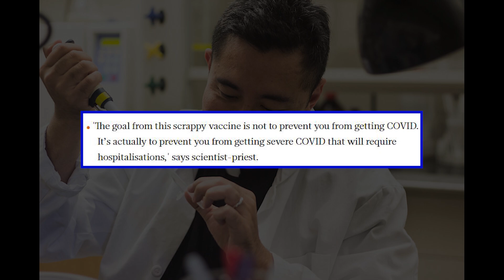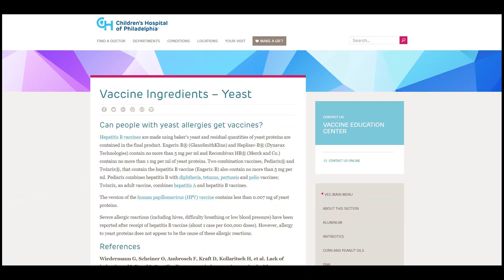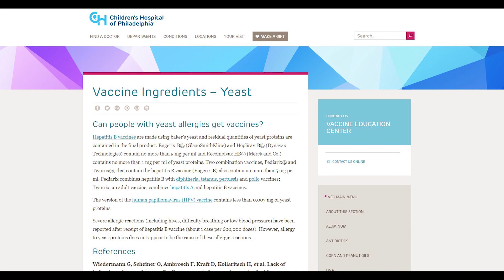Filipino-American Priest Creating Oral COVID-19 Vaccine Using Baker's Yeast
This yeast-based vaccine may prove useful in very poor regions.